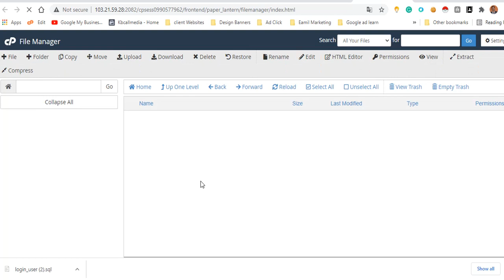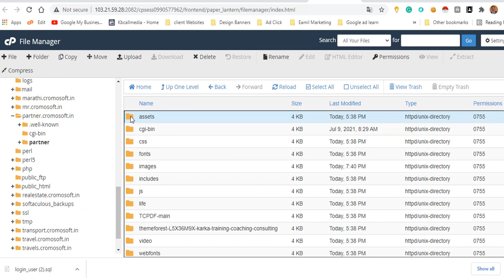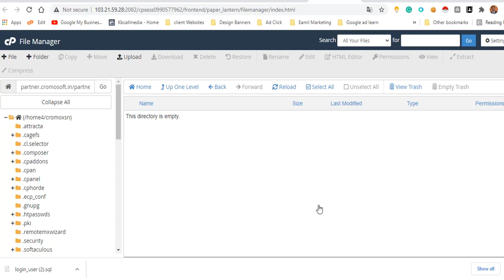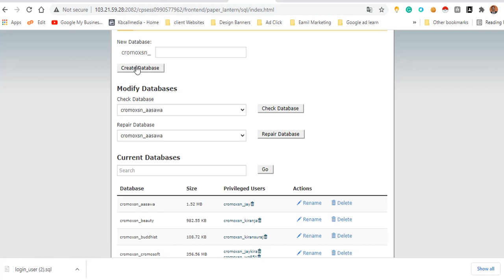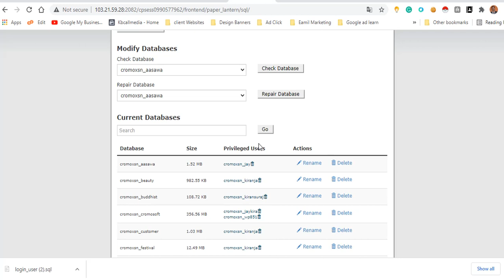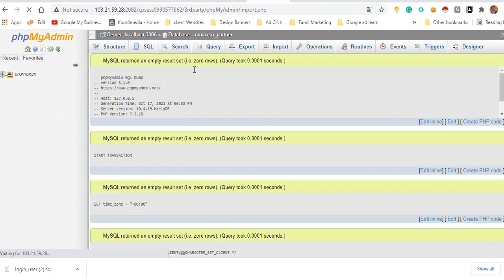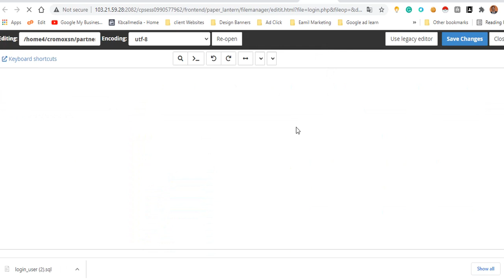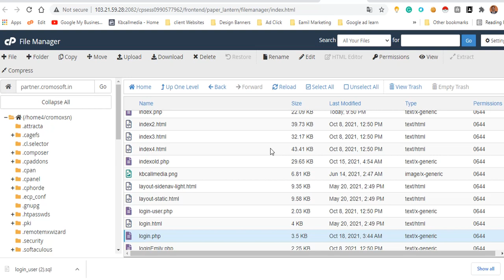How To Offline to Online Project PHp Create Data Base